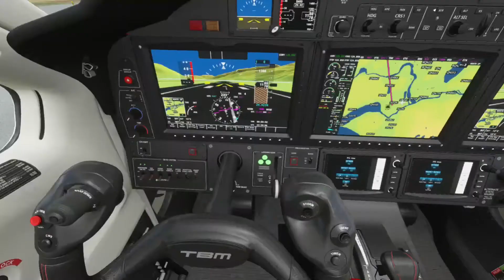Microsoft Flight Simulator 2020 Cockpits in VR - Part2: "The Daher TBM 930"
A new series of cockpits in VR, this time exploring plane cockpits in Microsoft Flight Simulator 2020.
My second video exploring the cockpit and outside of the Daher TBM 930 Turbo Prop. Taking off in VR from Queenstown Airport NZ and ignoring ATC.
Framerate around 30-35fps, MSFS:2020 is a glutton with PC resources, even more so in VR :-(

Voice over game play of Microsoft Flight Simulator 2020 in Virtual Reality. Game run on PC Steam, video footage taken on OBS via the Oculus Quest VR headset streaming via Virtual Desktop.

Many thanks to ggodin :-) for "Virtual Desktop" that makes this possible

And new Facebook Group for VR - "Virtual Reality NZ"

Stay tuned for more videos on Microsoft Flight Simulator 2020, and check out my other playlists on, Star Wars Squadrons, Population One, Half-Life: Alyx, Red Matter, Boneworks, No Man's Sky, Elite Dangerous game, played in Virtual Reality.